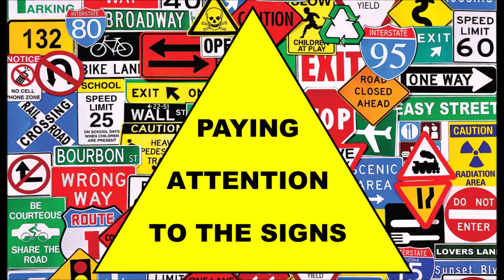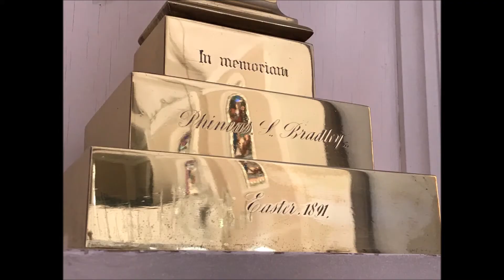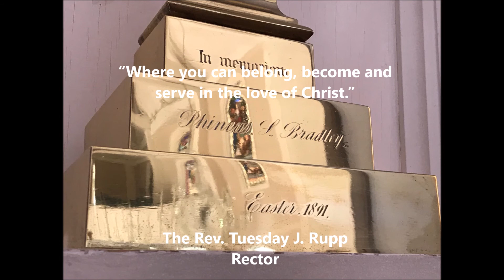Paying Attention to the Signs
Sermon by The Rev. Tuesday Rupp on March 24, 2019 at St. Paul's Episcopal Church, Woodbury, CT.   Lent 3C.